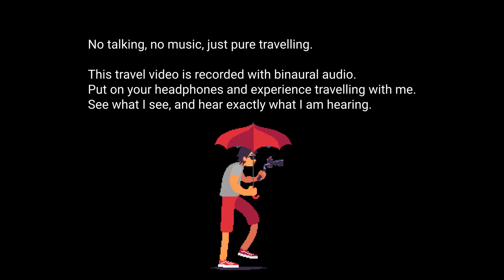Walking Tour Christmas Wonderland Walk of Lights Gardens By The Bay 2020| Binaural Audio 4K Travel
Continuous shot from start to end. Enjoy.

Walking along Christmas Wonderland Walk of Lights, over at Gardens By The Bay, in Singapore, 2020.

Enjoy the sights and sounds, and as always, don't forget your headphones to fully enjoy the binaural audio!

Enjoy walking along with me?

No talking, no music, just purely traveling through attractions around the world.
Put on your headphones, and experience the stereo binaural audio.
Enjoy the pure sight, the sounds, the peace, and the chaos. See what I see, hear things exactly how I hear them.

Share with me in the comments below, where you would like me to travel to next!

Timestamps

0:00 Intro
0:21 Start of walk
0:33 Super Trees
1:40 Marina Bay Sands
2:40 Wrong entrance oops
5:56 Walk of Lights queue
6:18 Guy amused I came alone T_T
6:45 Safe Entry? DONE!
7:33 Here we go!
9:28 Super Trees close up
10:17 Magical Carriage
11:04 Golden gift
13:10 Crystal Ball
15:18 Wishing Fountain
17:27 Haagen Dazs Chocolate Obsession

See you on Discord!

GEAR

Sony ZV-1
Hohem iSteady Multi
Zhiyun Smooth Q
Hush Ninja 3.5mm Microphone Plug-in Power
Custom binaural in-ear microphones
Zoom H1N